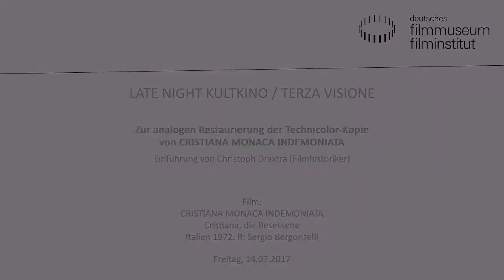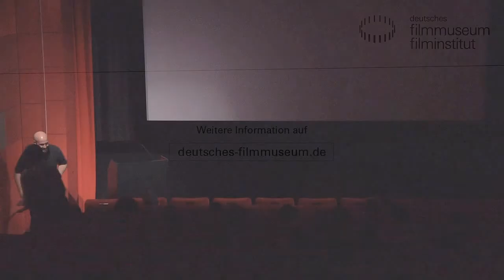Zur analogen Restaurierung der Technicolor-Kopie von CRISTIANA MONACA INDEMONIATA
Vortrag von Christoph Draxtra (Filmhistoriker)

Film:
CRISTIANA MONACA INDEMONIATA Cristiana, die Besessene
Italien 1972. R: Sergio Bergonzelli
D: Toti Achilli, Magda Konopka, Vassili Karis. 98 Min. 35mm. OmeU
In einem abstürzenden Flugzeug gelobt die junge Cristiana, rein und gottgefällig als Nonne zu leben, sollte sie das Unglück überleben. Ihr Wunsch ist dem Schicksal Befehl, doch der freudlose Alltag hinter Klostermauern ist nicht Sache des lebenshungrigen Partygirls, das sich bald in einer Spirale aus Sex, Wahn und Verbrechen gefangen findet… In Geist und Form den Leidenschaftsexzessen des indischen und lateinamerikanischen Kinos am nächsten, ist Bergonzellis Film die irrwitzig-fröhliche Verschmelzung diverser Genres: existenzialistisches Melodram, wüste Sittenkolportage, dralle Sexploitation, katholisches Moralstück und rasante Räuberpistole.

Veranstaltung im Kino des Deutschen Filmmuseums in Frankfurt, 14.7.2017